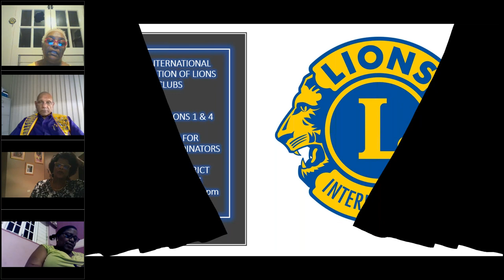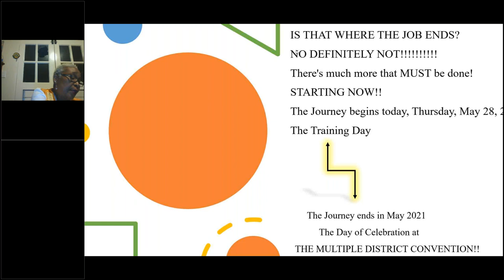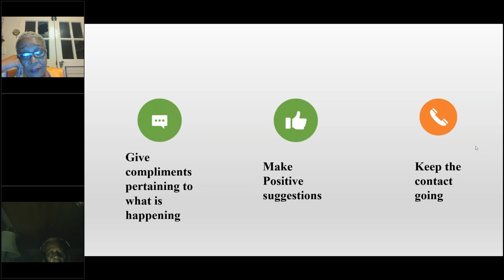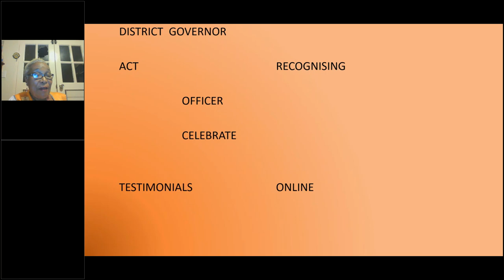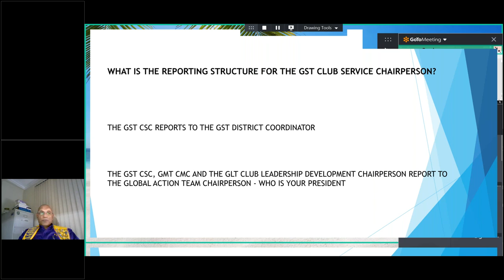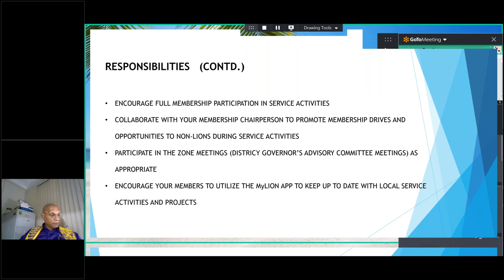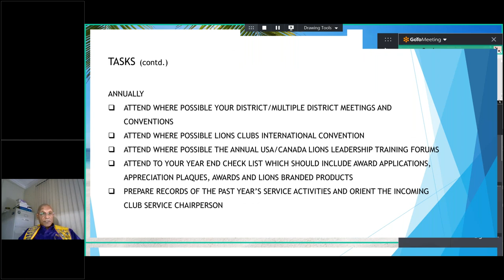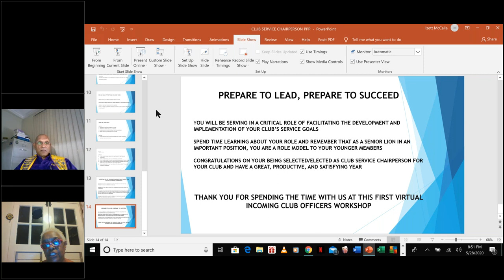District officers and Service Chairs: Presentation by Regions 1 & 4